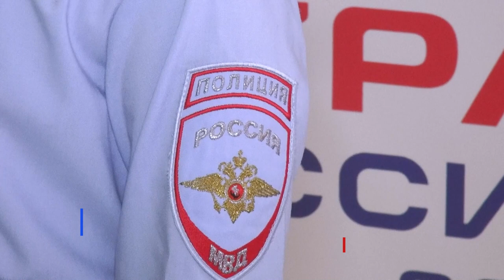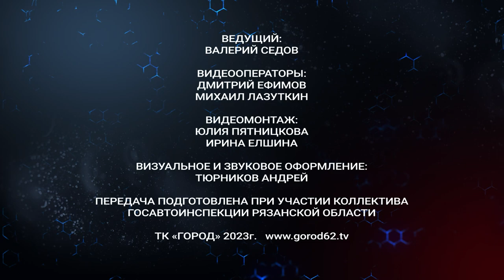Жизнь и дорога. Выпуск 35